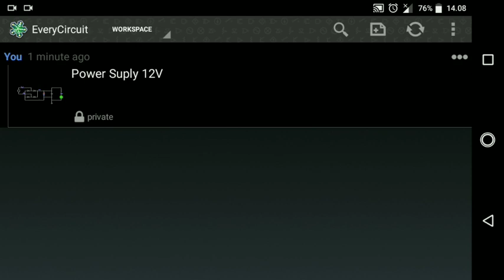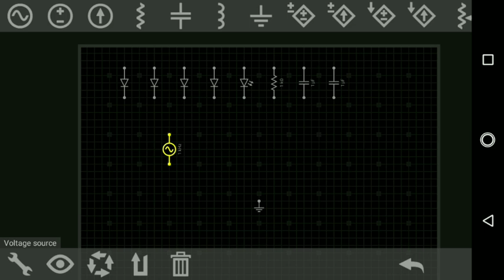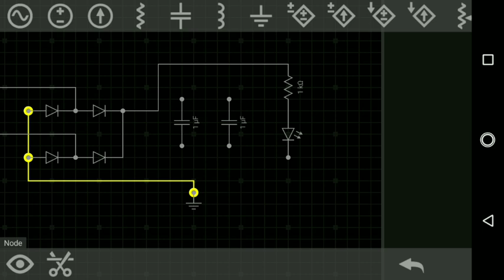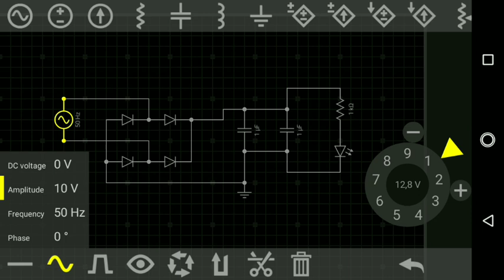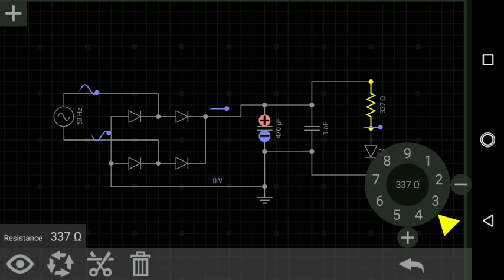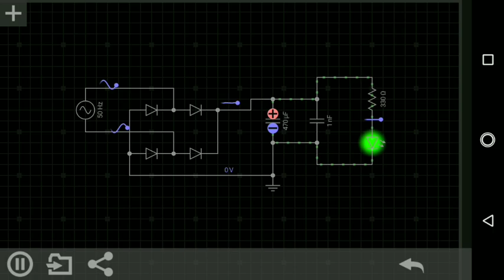Belajar Simulasi Elektronika di Android